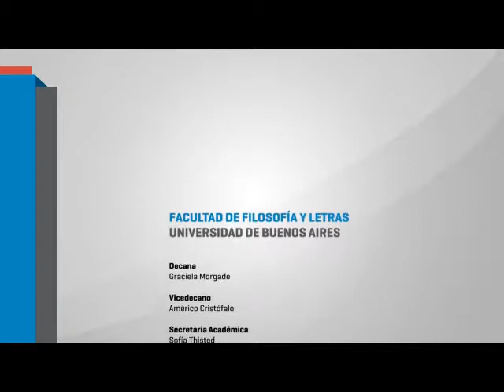X Encuentro de cátedras de pedagogía de universidades nacionales - Panel de Apertura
Panel de apertura